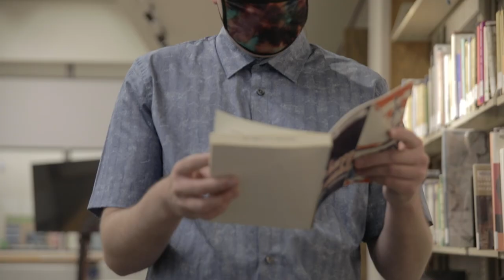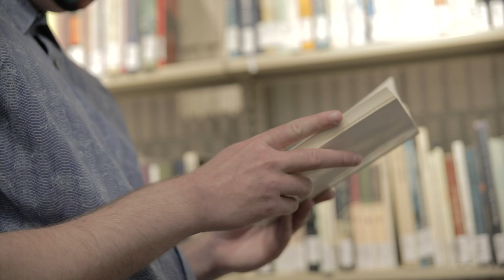Student Profile: Kevin England: Salutatorian, Class of 2022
Kevin England, of Wareham, attributes his success to the support of his family, friends and Bristol faculty who have helped him to persevere past his challenges and become a voice for others with autism spectrum disorder (ASD). In high school, Kevin was a member of the National Honor Society, received the Principal’s Award and earned all A grades as one of the top 10 in his class.

This fall, Kevin will continue his education in communications at Bridgewater State University, with the goal of pursuing a career in the social media or multimedia field.